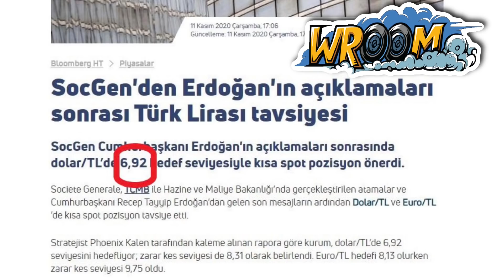DOLARDA DALGA BİTTİ Mİ ? | MURAT MURATOĞLU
Şimdi gelelim neler oluyor piyasalarda, beni arıyor, beni soruyor, hayırdır inşallah!
Piyasalarda  hareket kesilmeyecek, çıkacak, inecek, buyurun bakalım daha bize neler edecek?
Türkiye’de piyasaların nefes alması için önce kısa vadeli de olsa yabancı girişine ihtiyacımız var ki muhtemelen bu gerçekleşecek.
Erdoğan sahne aldı… Ekonomide köklü değişim mesajları yolladı… Piyasalar buna bayıldı…
Rekabetçi kur söylemleri kenara bırakıldı…
Aslında öngörülebilirlik, şeffaflık, Merkez Bankamızın yanındayız gibi yıllardır söylediklerini tekrarladı… Piyasalar iyi habere harmandı…
Para ve maliye politikaları uyumlu olacak” Daha önce neden uyumsuzlardı?
Bakın bunu hiç cevaplandırmadı…
Ve gelelim en vurucu cümleye…”Acı da olsa doğru reçeteler uygulanacak” dedi…
Eee tatlı tatlı yemenin acı acı reçetesi olur diyecek değildi… İtiraf niteliğindeydi…
Yoksa Acı çekmeden, bedel ödemeden, kötü günler görmeden buradan çıkmamız pek olası değildi…
Sıra geldi eyleme… Keşke onca sorun geçseydi niyet beyan etmekle…
Piyasalar bu durumu Merkez Bankası’nın faiz artırımı ile test edecek…

Sözcü Gazetesi ekonomi köşe yazarı Murat Muratoğlu'nun yorumları ile bütün soruların cevapları... Ekonomi videoları ile gündem, son gelişmeler ve daha fazlası..